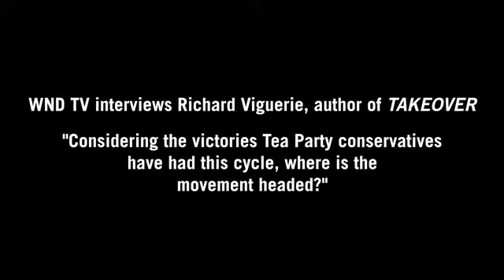Where is the Tea Party movement headed?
WND TV interviews Richard Viguerie, author of TAKEOVER, about where the Tea Party movement is headed.